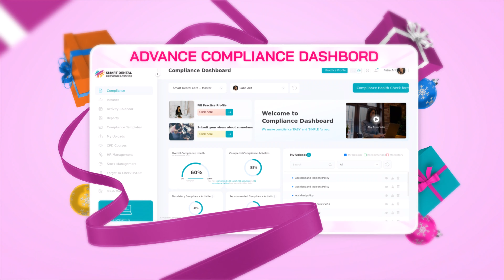DS2K22 LCD | DEMO Video